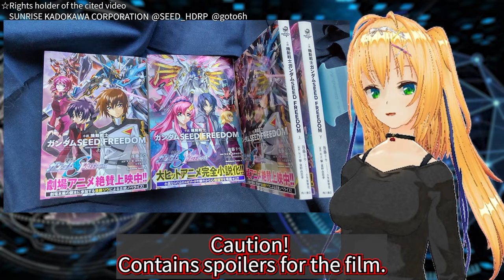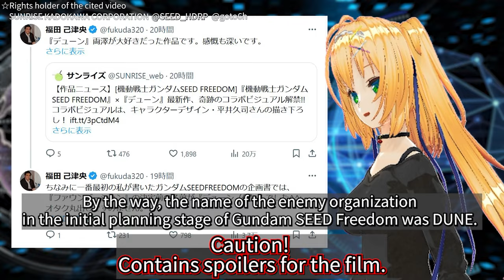What are the elements hidden in the mobile suits as described by the director?【SEED FREEDOM】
KADOKAWA CORPORATION
Futabasha Publishers Ltd.
NEW MOBILE REPORT GUNDAM WING
MOBILE SUIT Ζ GUNDAM
MOBILE SUIT GUNDAM OO
MOBILE SUIT GUNDAM UNICORN
AFTER WAR GUNDAM X
METAL ARMER DRAGONER
Lucasfilm Ltd. LLC
BANDAI SPIRITS CO., LTD.s
MOBILE SUIT GUNDAM NARRATIVE
MOBILE SUIT GUNDAM Formula 91
MOBILE SUIT V GUNDAM